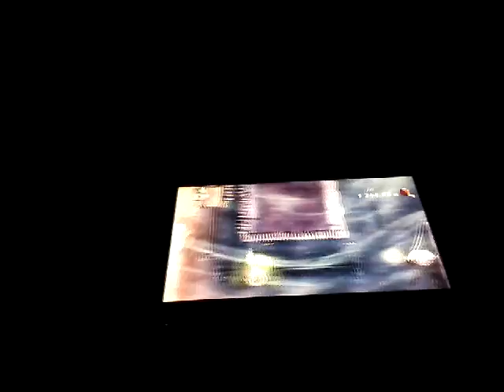Rayman Legends Weekly Challenge: Murphy's Dungeon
I randomly decided to do a video about this. I'm sorry for the bad quality... Also, I was recording this at night. :P